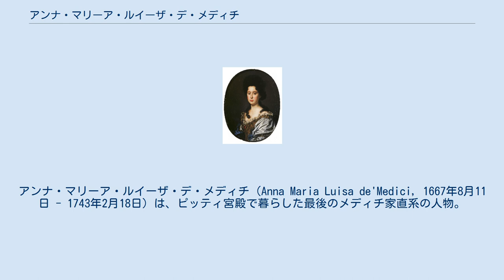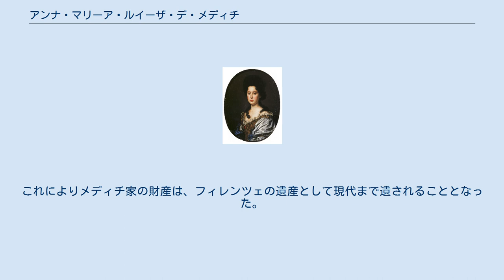アンナ・マリーア・ルイーザ・デ・メディチ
アンナ・マリーア・ルイーザ・デ・メディチ（Anna Maria Luisa de'Medici, 1667年8月11日 - 1743年2月18日）は、ピッティ宮殿で暮らした最後のメディチ家直系の人物。
 トスカーナ大公コジモ3世とマルゲリータ・ルイーザ（オルレアン公ガストンの娘）の娘としてフィレンツェに生まれた。
トスカーナ大公子フェルディナンドは兄、最後のメディチ家のトスカーナ大公ジャン・ガストーネは弟である。
父コジモ3世は男児が生まれないことを憂慮して、アンナ・マリーアをジャン・ガストーネの次期大公とすべく奔走したが、叶わなかった。
 1691年、プファルツ選帝侯ヨハン・ヴィルヘルムと結婚。
子供のないまま1716年に夫と死別した。
フィレンツェに戻ったアンナ・マリーアはピッティ宮殿に暮らした。
厳格で超然とした人物だったと伝えられており、ミサや慈善活動に私財を投じ、サン・ロレンツォの一族の霊廟を訪れていたという。
 アンナ・マリーアには、ジャコモ4世・リセ＝ヴェルダンテという秘めたる恋人がいた（リセ＝ヴェルダンテ＝カサノヴァ一族からは、有名なジャコモ・カサノヴァが出ている）。
アンナ・マリーアは、パオロという息子を生み、彼は父親の姓を名乗ったという。
 1743年に死去。
アンナ・マリーアは遺言として「メディチ家のコレクションがフィレンツェにとどまり、一般に公開されること」を条件に、すべての美術品をトスカーナ政府に寄贈した。
これによりメディチ家の財産は、フィレンツェの遺産として現代まで遺されることとなった。